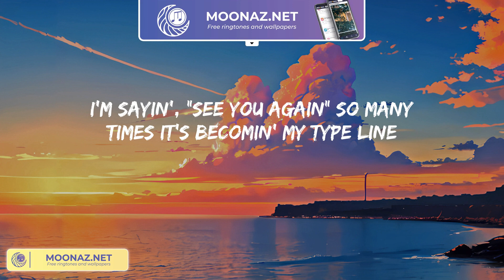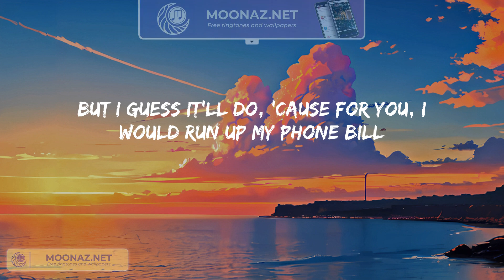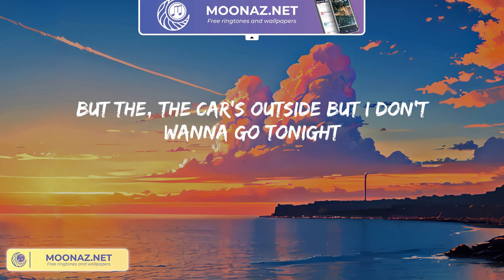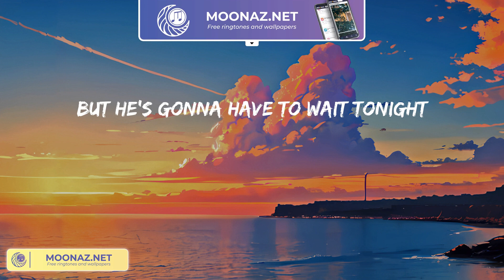James Arthur - Car's Outside (Lyric Video)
I'm sayin', "See you again" so many times it's becomin' my type line
But you know the truth, I'd rather hold you than tryna catch this flight
So many things I'd rather say, but for now, it's, "Goodbye"
But the, the car's outside but I don't wanna go tonight
Oh, but you know the truth, I'd rather hold you than this mobile in my hand
But I guess it'll do, 'cause for you, I would run up my phone bill
Ooh, oh
Ooh, oh
Ooh, oh
Ooh, oh
Ooh, oh
Ooh, oh
I don't wanna leave you anymore
(Ooh, oh) I don't wanna leave you